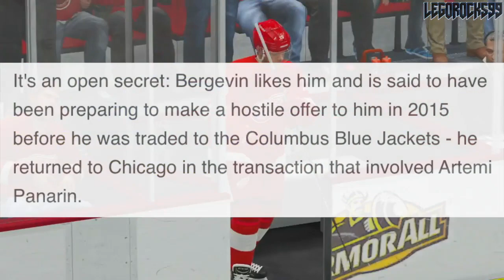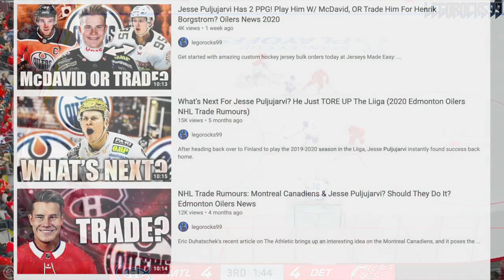Montreal Canadiens Trade Targets? Blackhawks, Red Wings, Oilers, Blue Jackets? NHL News & Rumours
Today we're taking a look at an article published on TVA Sports, noting six different forwards from around the league that the Montreal Canadiens could potentially be looking at in a trade scenario. Habs GM Marc Bergevin noted how he indeed is on the hunt for a big forward on offence, and these six over here are suggestions made by the news outlet.

In this video we'll be talking about the Chicago Blackhawks' Brandon Saad, the Detroit Red Wings Anthony Mantha, the Edmonton Oilers' Jesse Puljujarvi, the Columbus Blue Jackets' Josh Anderson, the Minnesota Wild's Jordan Greenway, and the Carolina Hurricanes' Nino Niederreiter.

This all comes after the Montreal Canadiens were eliminated in the first round of the 2020 Stanley Cup Playoffs by the Philadelphia Flyers.

The final matchup is the Dallas Stars VS Tampa Bay Lightning at the 2020 Stanley Cup Finals.

Jesse Puljujarvi is the youngest guy we're talking about here, as he was one of the top NHL prospects drafted out of the 2016 NHL Entry Draft.

1st - Toronto Maple Leafs, Auston Matthews
2nd - Winnipeg Jets, Patrik Laine
3rd - Columbus Blue Jackets, Pierre-Luc Dubois
4th - Edmonton Oilers, Jesse Puljujarvi
5th - Vancouver Canucks, Olli Juolevi
6th - Calgary Flames, Matthew Tkachuk
7th - Arizona Coyotes, Clayton Keller
8th - Buffalo Sabres, Alexander Nylander
9th - Montreal Canadiens, Mikhail Sergachev
10th - Colorado Avalanche, Tyson Jost
11th - Ottawa Senators (from New Jersey Devils), Logan Brown
12th - New Jersey Devils (from Ottawa Senators), Michael McLeod
13th - Carolina Hurricanes, Jake Bean
14th - Boston Bruins, Charlie McAvoy
15th - Minnesota Wild, Luke Kunin
16th - Arizona Coyotes (from Detroit Red Wings), Jakob Chychrun
17th - Nashville Predators, Dante Fabbro
18th - Winnipeg Jets (from Philadelphia Flyers), Logan Stanley
19th - New York Islanders, Kieffer Bellows
20th - Detroit Red Wings (from New York Rangers via Arizona Coyotes), Dennis Cholowski
21st - Carolina Hurricanes (from Los Angeles Kings), Julien Gauthier
22nd - Philadelphia Flyers (from Chicago Blackhawks via Winnipeg Jets), German Rubtsov
23rd - Florida Panthers, Henrik Borgstrom
24th - Anaheim Ducks, Max Jones
25th - Dallas stars, Riley Tufte
26th - St. Louis Blues (from Washington Capitals), Tage Thompson
27th - Tampa Bay Lightning, Brett Howden
28th - Washington Capitals (from St. Louis Blues), Lucas Johansen
29th - Boston Bruins (from San Jose Sharks), Trent Frederic
30th - Anaheim Ducks (from Pittsburgh Penguins via Toronto Maple Leafs), Sam Steel